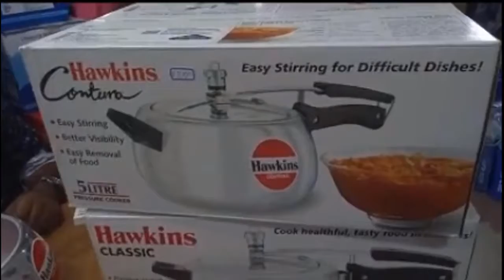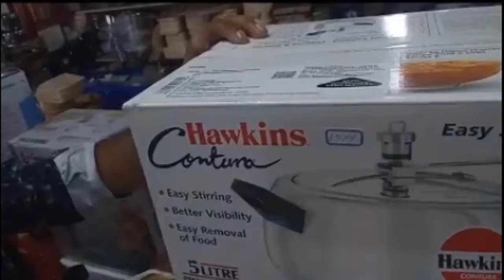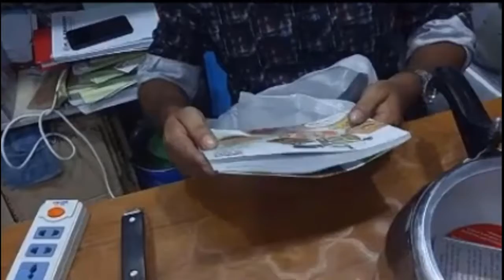সব রান্না করুন এক প্রেশার কুকারে এবং ১০ বছর গারান্টি | hawkins pressure cooker in Bd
সব রান্না করুন এক প্রেশার কুকারে এবং ১০ বছর গারান্টি | Pressure Cooker Price In BD.

Pressure Cooker Price In BD hawkings pressure cooker kitchen master